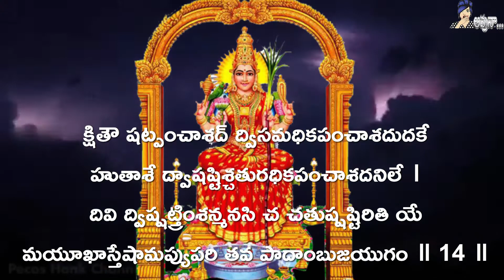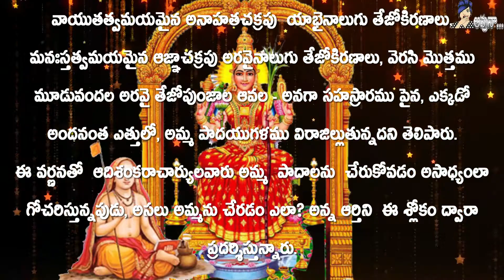Soundaryalahari ఆదిశంకరాచార్య విరచిత... సౌందర్య లహరీ(14) (తాత్పర్యముతో..)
(ఆదిశంకరాచార్య విరచిత సౌందర్య లహరీ (1)... (తాత్పర్యముతో..))
(ఆదిశంకరాచార్య విరచిత... సౌందర్య లహరీ(2) (తాత్పర్యముతో..))
(ఆదిశంకరాచార్య విరచిత... సౌందర్య లహరీ(3) (తాత్పర్యముతో..))
(ఆదిశంకరాచార్య విరచిత... సౌందర్య లహరీ(5) (తాత్పర్యముతో..)
(ఆదిశంకరాచార్య విరచిత... సౌందర్య లహరీ(6) (తాత్పర్యముతో..)
(ఆదిశంకరాచార్య విరచిత... సౌందర్య లహరీ(7) (తాత్పర్యముతో..)
(ఆదిశంకరాచార్య విరచిత... సౌందర్య లహరీ(8) (తాత్పర్యముతో..)
(ఆదిశంకరాచార్య విరచిత... సౌందర్య లహరీ(13) (తాత్పర్యముతో..)